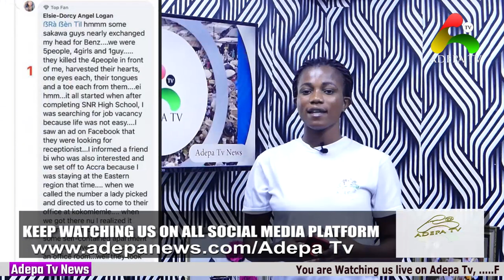22 years old girl has been K!dnap3d and K!lled all in the name of Job Vacancy in Ghana.. Very S@d..